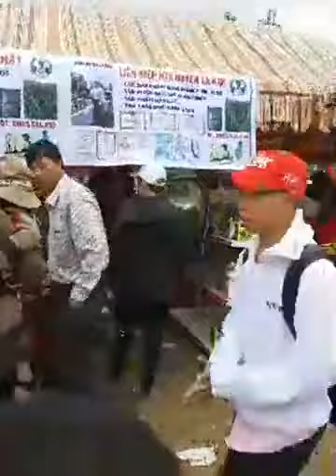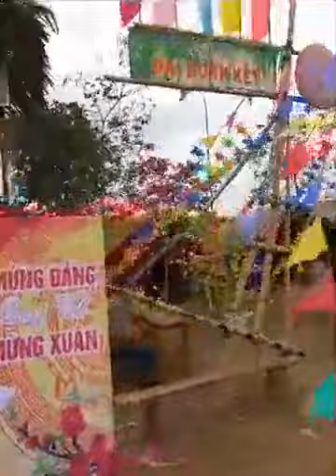sample vip s770 s970 s775 s975 a3000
âm nhạc.dữu liệu làm show anh em ủng hộ